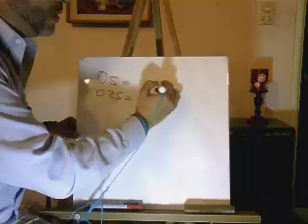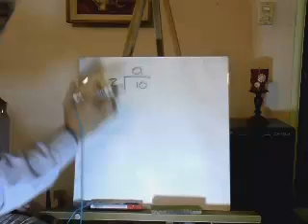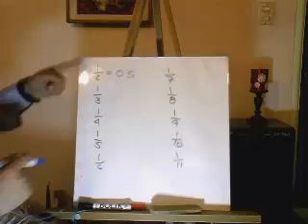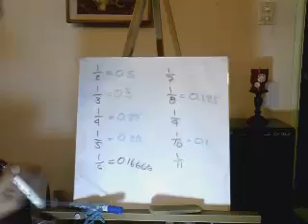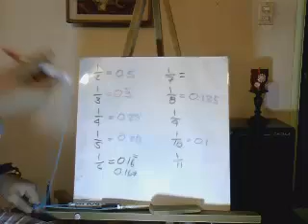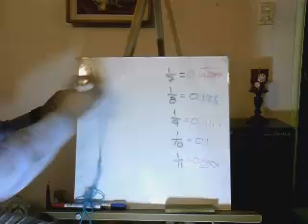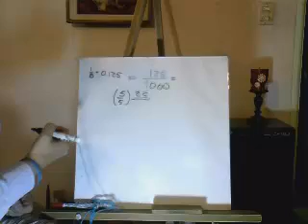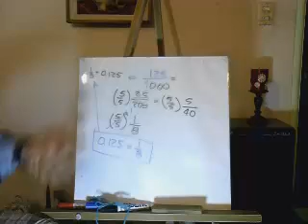JM/1ero Basico/A,B,C/Secundaria/convertir de decimal a fracción exacta/matematica